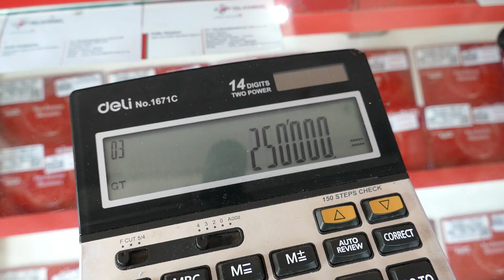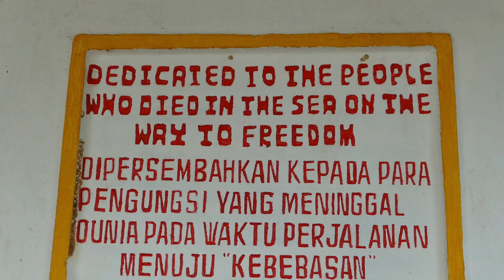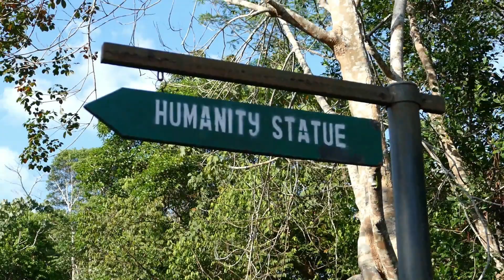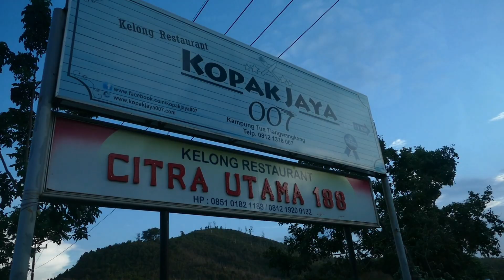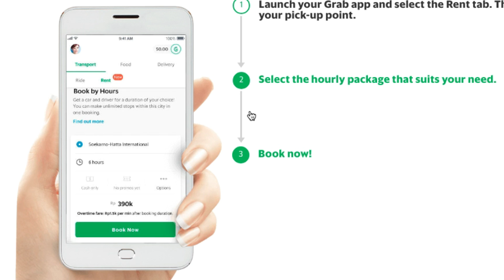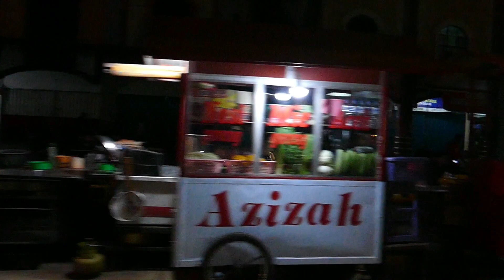Best Batam Car and Driver Service | Rent GrabCar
Renting a super affordable GrabCar for six hours, I explored Batam from the northern tip of the island down all six Barelong bridges and back again … with stops at pretty beaches, a MUST VISIT tour of the Galang Refugee Camp, and sunset drinks & dinner at a traditional overwater kelong seafood restaurant. All for just Rp. 390k! It was stress-free, truly enjoyable, and my favourite thing I did during my 10-day stay on Batam.

In this video I’ll share tips on how to have the best experience, how to overcome any language barrier with your driver, and show you what I think is a perfect 6-hour tour of the islands that includes gorgeous sights, a bit of culture, dee-lish food, and a lovely sunset session.

// Rent a GrabCar on Batam
- It’s quick and easy! Be sure you have the Grab app installed and then follow along with either my video or the instructions on Grab’s

- I chose a 6-hour booking from 2pm – 8pm and it was just right

- Price is per vehicle, not per person, so it would be crazy cheap for a couple or group

// 6-Hour GrabCar Batam Tour
Take snacks with you to feed to the monkey (fruit perhaps…) and remember to bring a ton of it because there are so many monkeys.

- BEACHES!! For the beaches, I arrived at low tide so I can’t really recommend any of them based on my visit but the one you see with the yellow and blue gazebos is Pantai Setokok. You can rent the gazebos for 5k, which I wanted to do for a mini picnic break with wine and cheese but ended up eating during the ride.

- CULTURE!! The moment memorable stop was the Galang Refugee Camp, referred to by the locals as the Vietnam Camp. You can find tons of details on their Wikipedia

- SUNSET SESSION & DINNER!! Arrive around 5:30pm for sunset drinks and dinner at Kopak Jaya 007, the most swish of the kelong seafood restaurants. They serve beer and cocktails and an amazing menu of the freshest seafood imaginable! I’ll have a full review launching on my Luxury Guide to Batam video soon

// MY OTHER BATAM VIDEOS -- including my full Batamfast Ferry review -- can be found in this playlist

XOXO ~ Angela

// LINKS